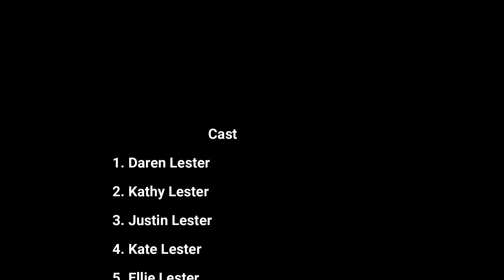The Lesters Take the Hill 2023 Family Fun at Home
Hey, what we have today is an ever-rare event up here in Indiana.
It's us as a family being able to take time out of a workday and go sleigh riding down the hill.
Seems like each year we are getting less and less snow as you will notice on the ground but when we get it.
Well, us Lesters like to take a plunge down the hill. So, thanks for stopping by and who knows maybe someday you can join us.